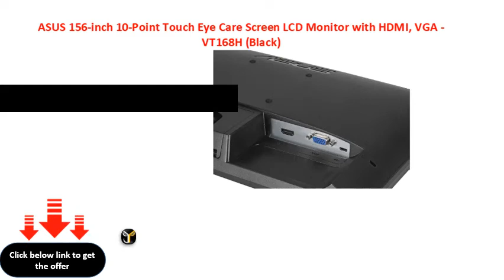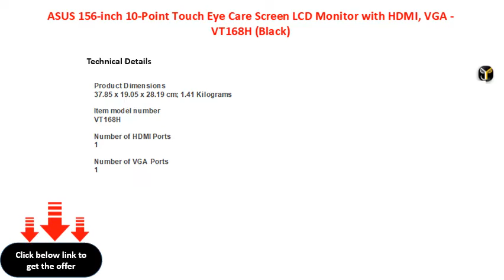ASUS 156 inch 10 Point Touch Eye Care Screen LCD Monitor with HDMI, VGA VT168H Black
ASUS 15.6-inch 10-Point Touch Eye Care Screen LCD Monitor with HDMI, VGA - VT168H (Black)
ASUS 156inch 10Point Touch Eye Care Screen LCD Monitor with HDMI, VGA  VT168H (Black)